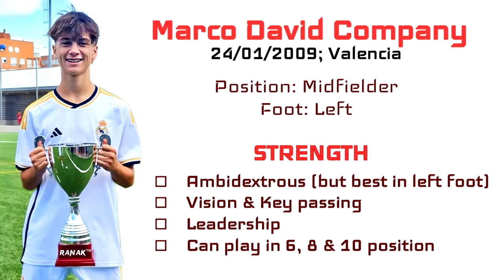14-Year-Old Marco Company Is A Complete Midfielder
Marco Company Real Madrid Cadete B Skills, Goals & Assists 2023 & 2023/24

𝐌𝐚𝐫𝐜𝐨 𝐂𝐨𝐦𝐩𝐚𝐧𝐲 — 𝐀 𝐂𝐨𝐦𝐩𝐥𝐞𝐭𝐞 & 𝐅𝐢𝐧𝐞𝐬𝐭 𝐌𝐢𝐝𝐟𝐢𝐞𝐥𝐝𝐞𝐫 : 𝐑𝐞𝐚𝐥 𝐌𝐚𝐝𝐫𝐢𝐝 𝐂𝐚𝐝𝐞𝐭𝐞 𝐁

⚪️ 𝐌𝐚𝐫𝐜𝐨 𝐂𝐨𝐦𝐩𝐚𝐧𝐲 (𝟐𝟎𝟎𝟗)
Born : 24/01/2009
—Real Madrod Cadete B & Spain U15
—Midfielder (CDM/ CM/ CAM)
—Foot: Left

• 𝐒𝐭𝐫𝐞𝐧𝐠𝐡𝐭

Ambidextrous, vision, key passing, first touch, ball control & carrying, game reading & tempo control, leadership, defensive contribution

Paulo Iago